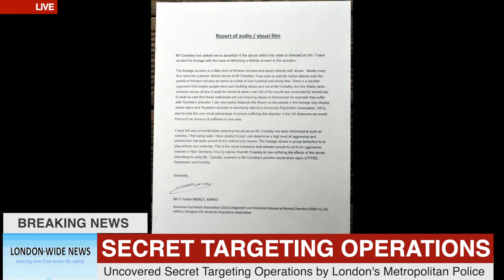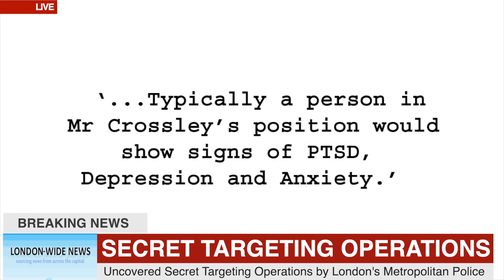LONDON WIDE NEWS (part 2) with Bradley Snowden. Sourcing news from across the capital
I'VE JUST WATCHED THIS FOR PERHAPS THE THIRD TIME ON YOUTUBE AND IT'S OUT OF SYNC. PREVIOUS VIEWS WERE OK. MORE SABOTAGE BY THE CORRUPT POWERS?

Loathe or like, I don't care but if you can, please do SHARE.
 London Wide News is an Independent news oriented evening show broadcasting London stories which charm, engage, empower, shock and awe. With Bradley manning the helm, this evening broadcast is sure to entertain and educate Londoners and the wider online audience - sometimes about things they'd rather not wish to know. Bradley boldly and bravely asks New Scotland Yard for answers. Will Sir Mark Rowley, the newly installed Metropolitan police commissioner admit the police's involvement in the covert targeting operations? Perhaps a spokesperson will do the decent thing and finally 'fess up to decades of secret targeting operations and that Michael Crossley is but one target selected for the stealthy destruction of his life. Bradley Snowden mentions early in the video of a high ranking official whistleblowing about knowledge of the targeting operations but sadly that official isn't mentioned again. Yours truly (that's little old me - I'm little and old) is referred to and Bradley once again sides with the little (old) guy instead of the corrupted police of London.

IF THIS UPLOAD DOESN'T PLAY AS IT SHOULD (MY YOUTUBE UPLOADS CAN MISBEHAVE APPALLINGLY), THEN TRY MY ONEDRIVE ACCOUNT